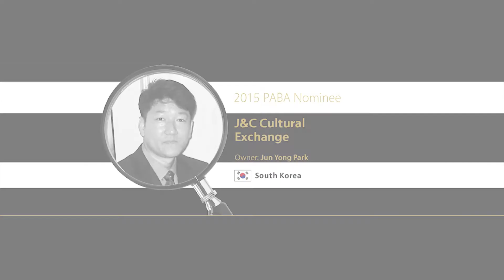CPIEA AWARDS 2015